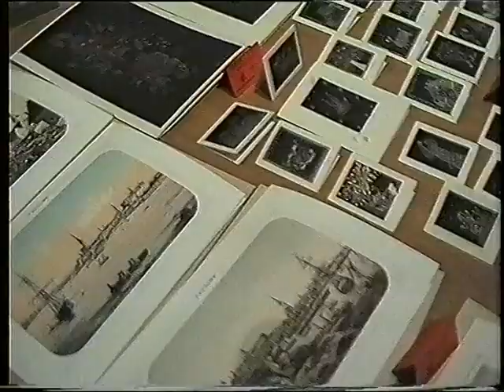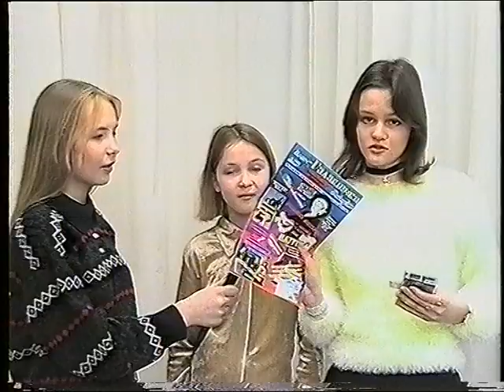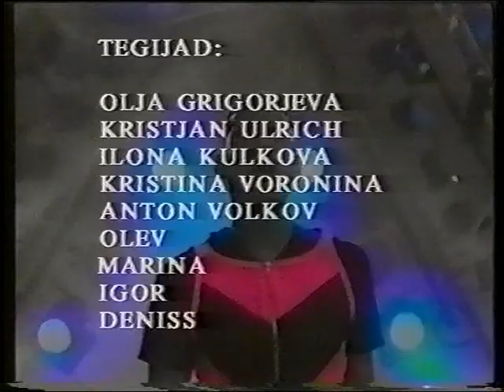14 февраля 1998г H2O